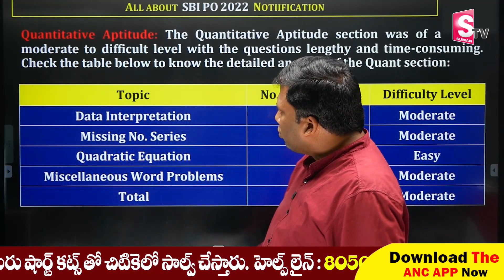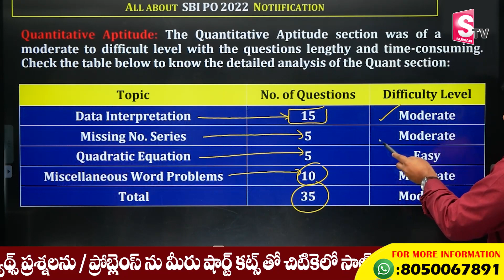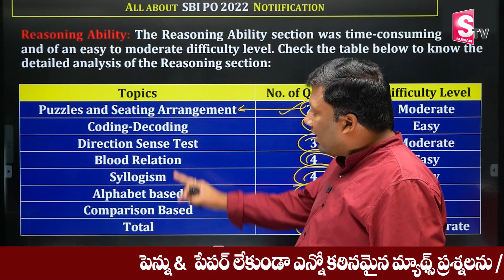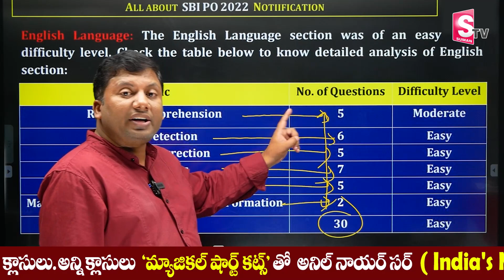1 Lakh Govt Job | SBI PO Prelims Exam Syllabus | SBIPO Recruitment 2022 | SumanTv Education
25000+ Enrolled students in video course( Fastest growing Edutech Company in India with zero advertisements)
300+ IIM converts Only Institute which produced serial 100%lers in Asia's toughest exam CAT for more than 6 yrs .
-Streamlined Curriculum

Happy Learning
-Team ANC